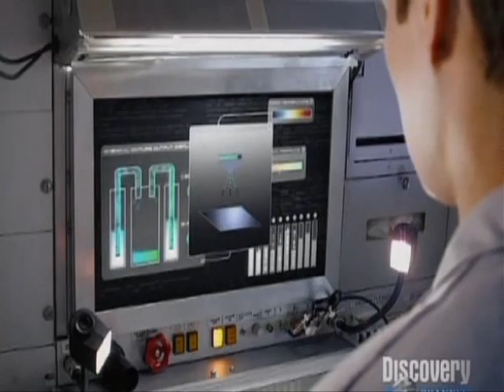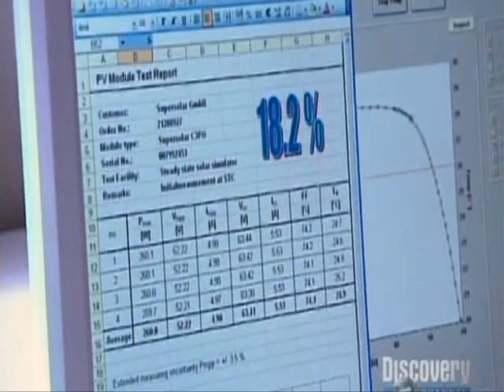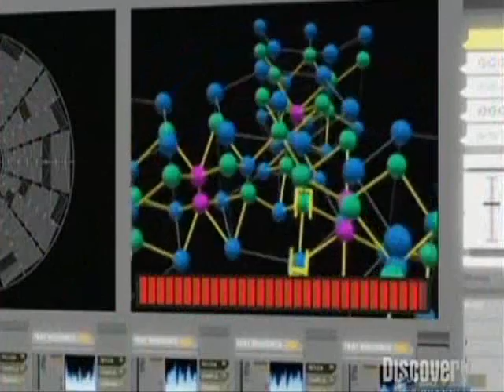2057 The World part 1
Part three of the 2057 series documentary. Made by the discovery channel with michio kaku the renowned physicist. This episode predicts the future energy crisis. With oil reserves nearly depleted, tension between China and the U.S escalates, war is inevitable. Explores alternatives to fossil fuels.